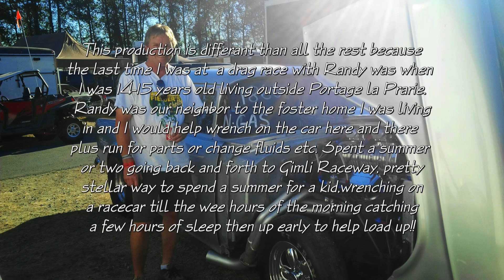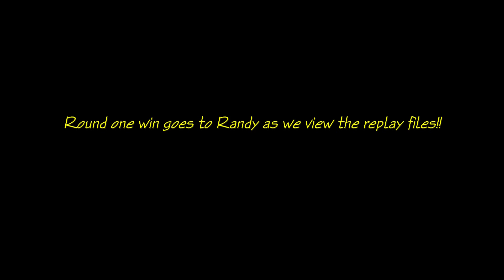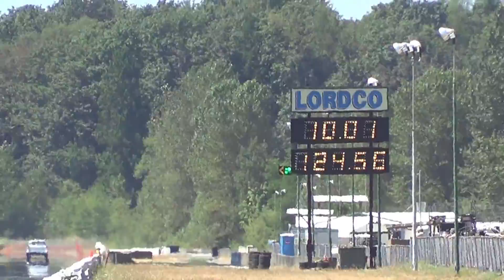Nostalgia Gas with Randy Kuryk 2013